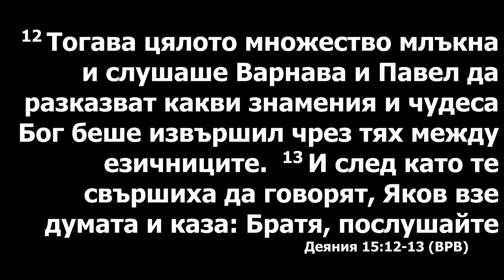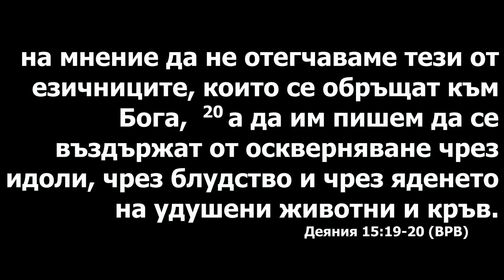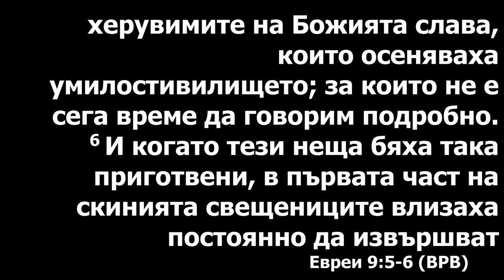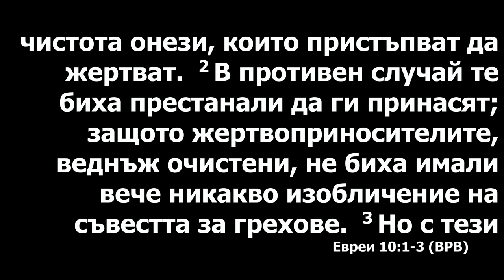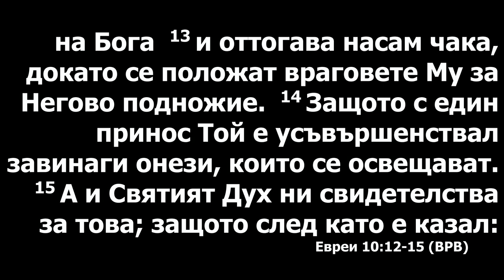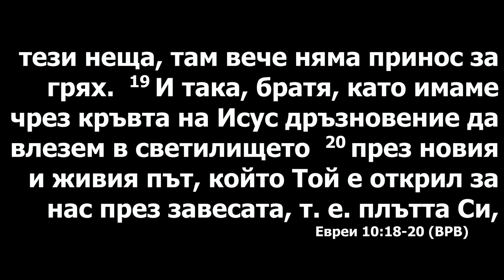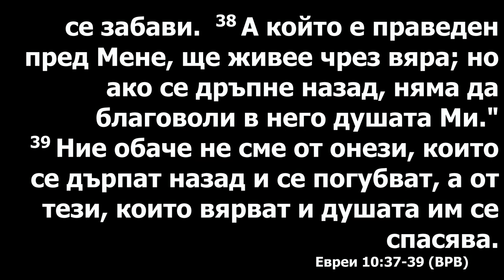Восстановление скинии падшей. Проповедует пастор Геннадий Ни